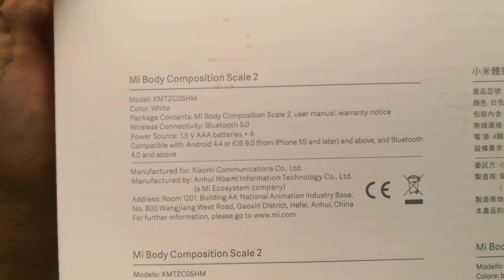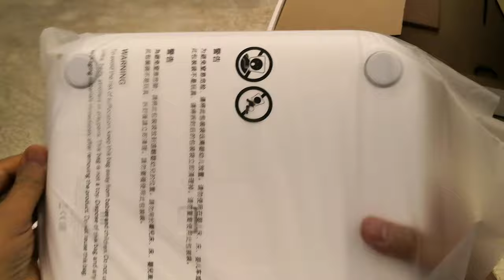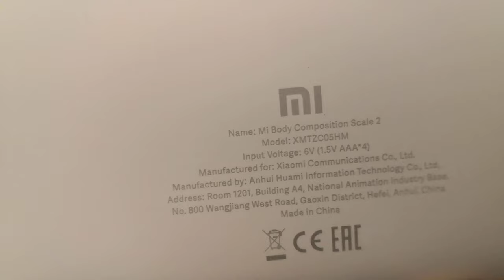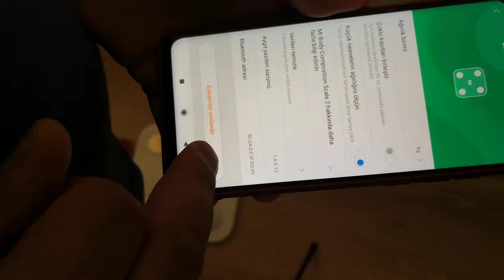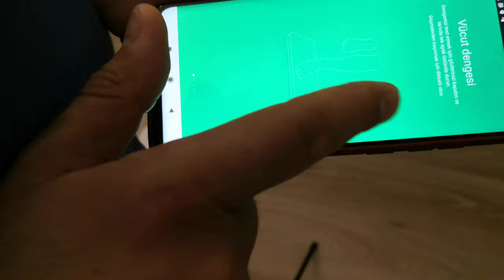Xiaomi Mi Smart Scale 2 Akıllı Bluetooth Tartı Baskül inceleme (unboxing)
Xiaomi Mi Smart Scale 2 Akıllı Bluetooth Tartı Baskül ürününe ve tüm telefon aksesuarları ihtiyacınızı sitemizden güvenle satın alabilirsiniz.